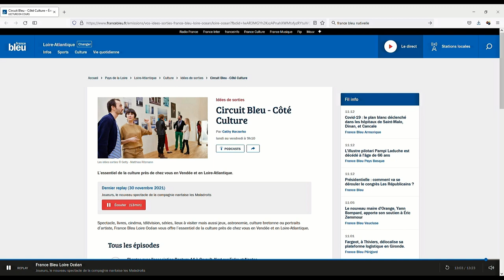"Ne pas rire, ne pas pleurer mais comprendre.", Jean Luc Nativelle, France Bleu Loire Océan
Présentation : Nous, êtres humains, avons besoin d'explications - sur le sens de la vie, sur les phénomènes naturels, etc. Mais au lieu de la vérité, nous nous contentons parfois de réponses, qui satisfont notre besoin et correspondent à notre désir. Si la démarche rationnelle avance par erreurs et corrections successives, la tentation est forte de céder à des réponses irrationnelles qui nous donnent l'illusion de la vérité. C'est alors le désir d'avoir des réponses simples, simplificatrices, voire simplistes et délirantes, qui prend le dessus. Mais même devant une telle tentation, Spinoza nous enjoint de "ne pas rire, ne pas pleurer, mais comprendre".

Jean-Luc Nativelle est professeur agrégé de philosophie, enseignant en classes préparatoires aux grandes écoles à Angers, il intervient également à l'Université Permanente de Nantes.

Jean-Luc Nativelle est notamment l'auteur de La liberté d'expression nuit-elle à la liberté de pensée ? et de
Une lecture de Spinoza, 5 clés pour entrer dans l'Éthique aux Editions M-Editer